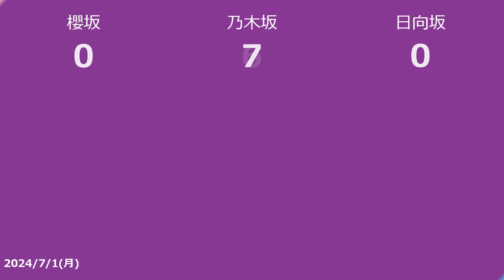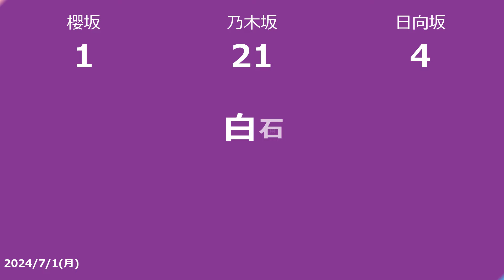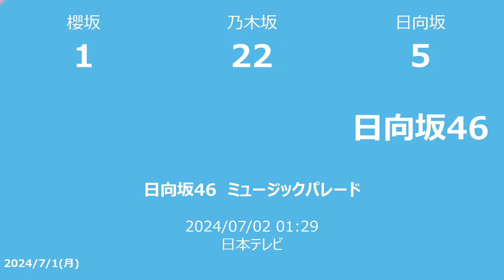【明日の坂道】【全国】乃木坂櫻坂日向坂出演情報 2024/07/01 【番組出演】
2024/07/01の乃木坂46と櫻坂46と日向坂46のTV出演情報です

　テレビ朝日 2024/07/01 04:55
　斎藤ちはる

■ラヴィット！
　TBS 2024/07/01 08:00
　松村沙友理

■第8話 プロミス・シンデレラ 花火大会！忍び寄る悪意と突然のキス!?
　BS-TBS 2024/07/01 09:59
　松村沙友理

■第6話 真相は耳の中 セオリー通り
　テレビ和歌山 2024/07/01 10:00
　筒井あやめ

■第2話 TVh☆セレクション 警視庁考察一課
　TVｈ 2024/07/01 11:35
　北野日奈子

■わたしの通学ロード ＃13
　三重テレビ 2024/07/01 12:45
　五百城茉央

■秘密のケンミンSHOW極
　RBC 2024/07/01 15:49
　与田祐希

■地球は放置してても育たない 放置しないで！世界の水問題
　NHK Eテレ・東京 2024/07/01 16:40
　伊藤万理華

■CDTVライブ！ライブ！
　TBS 2024/07/01 18:30
　櫻坂46

■偉人の年収　Ｈｏｗ　ｍｕｃｈ？ 細菌学者 北里柴三郎
　NHK Eテレ・東京 2024/07/01 19:30
　山崎怜奈

■キセキの動画大集合！“神”映像グランプリ
　TBS 2024/07/01 21:00
　河田陽菜 丹生明里

■グータンヌーボ2スペシャル
　フジテレビ 2024/07/01 22:30
　西野七瀬

■日本怪奇ルポルタージュ
　奈良テレビ 2024/07/01 23:06
　久保史緒里

　テレビ朝日 2024/07/01 23:45
　齊藤京子

■今月あと1万円しかない！これがボクらの生きる道
　BSN 2024/07/01 23:56
　秋元真夏

■アメトーーク！ パクりたい-1GP
　mrt 2024/07/01 23:56

　静岡朝日テレビ 2024/07/02 00:15
　齋藤飛鳥

　テレビ朝日 2024/07/02 00:15
　齋藤飛鳥

■お願い！ランキングpresentsあざとくて何が悪いの？
　ABA 2024/07/02 00:15
　松村沙友理 佐藤璃果

　KHB 2024/07/02 00:20
　齋藤飛鳥

■第1話 真夜中ドラマ「湯遊ワンダーランド」
　TVｈ 2024/07/02 00:30
　樋口日奈

■第2話 さっちゃん、僕は。 一線を越えた相手は、夫のいる人でした。
　ＳＢＳ 2024/07/02 00:49
　樋口日奈

■有吉ぃぃeeeee！レゴフォートナイトで有吉ぃぃ村を建築＆巨大怪獣の討伐なるか
　ＲＣＣ 2024/07/02 00:55

■相席食堂
　ＫＮＢテレビ 2024/07/02 00:59
　中田花奈

　日本テレビ 2024/07/02 00:59
　乃木坂46

■ネタパレ
　高知さんさん 2024/07/02 01:25
　白石麻衣

■新・日曜ドラマ「降り積もれ孤独な死よ」初回放送まで6日！謎に迫るSP番組
　読売テレビ 2024/07/02 01:29
　山下美月

■日向坂46 ミュージックパレード
　日本テレビ 2024/07/02 01:29
　日向坂46

■わたしの通学ロード ＃15
　ＫＴＳ 2024/07/02 02:20
　五百城茉央
(2024/06/30)